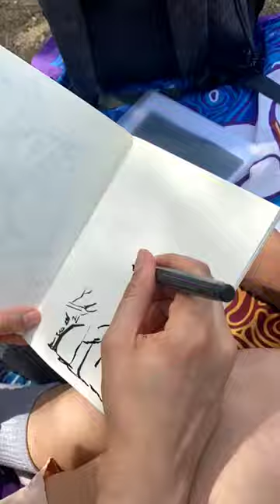Painting in Central Park 🌱